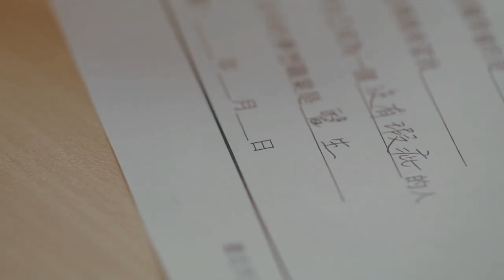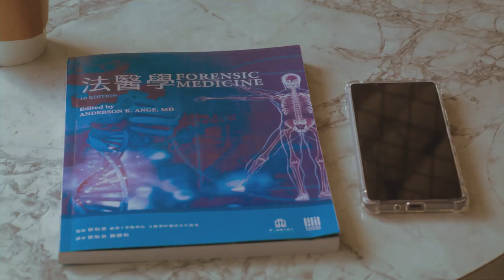Oh No! Here Comes Trouble | Yiyong & Guangyan | carry me home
Technically, Yiyong and Guangyan are not an official couple. But then, they just worked so well together—best friends, lovers, soulmates, whatever. ¯\_(ツ)_/¯ Anyways, hope you’d like this edit! Check this show out if you haven’t, it will be a good time.

Fun fact, their ship name in Chinese is adorable—光合作永, which is a wordplay on 光合作用(photosynthesis).

I would brave the longest night
If I could have you always, always

drama — Oh No! Here Comes Trouble / 不良執念清除師
ship — Yiyong & Guangyan
song — Carry Me Home by sød ven

English and Traditional Chinese subtitles available.